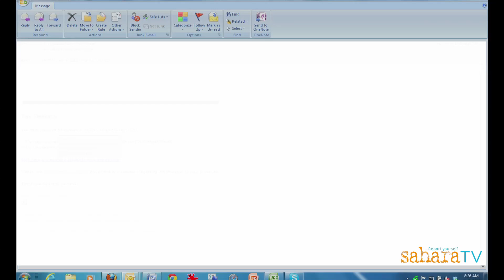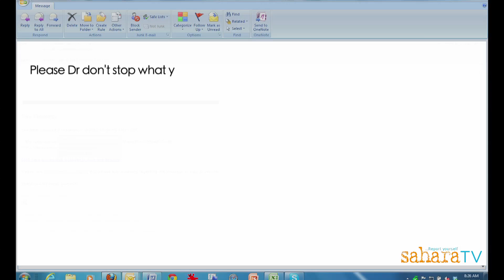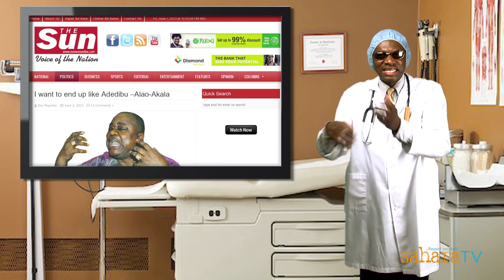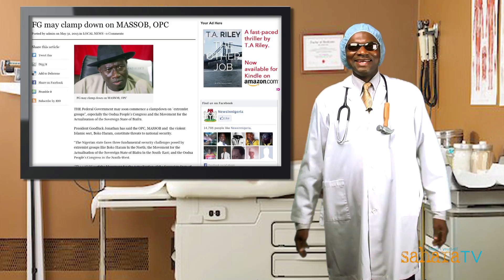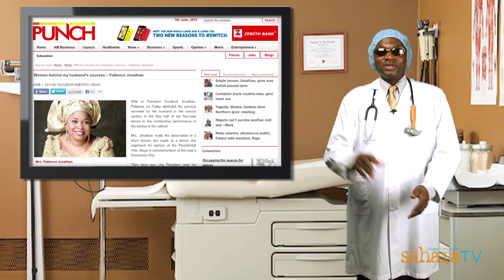Dr. Damages Episode 92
Who could have known that Boko Haram members use condoms? But they do but as Dr. Damages discovers it is not for the reasons you may think. Dr. The same week that the US placed $7 million dollars bounty on Boko Haram leader, Abukakar Shekeau, Nigeria proscribed the group entirely. Dr. Damages reveals Boko Haram's reaction to the ban and their retaliation plan on the U.S. The richest man in Africa, Aliko Dangote is afraid of only one man in Nigeria. Dr. Damages explains who the man is and why. Meanwhile, Hollywood actor Michal Douglas ruins for all men, claims a news report, after he blames his throat cancer on oral sex. Dr. Damages speaks directly to Michael Douglas on behalf of all men. The usual suspects make their appearances, President Jonathan, Patience Jonathan, Sanisu Lamido, Vladimir Putin, Orji Uzor Kalu and others. For more episodes of the hilarious Dr. Damages show, check this out